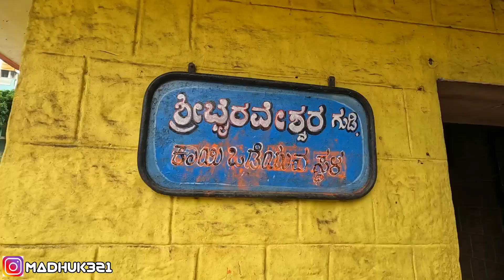ಮೊದಲ ಭಾರಿಗೆ ಮುತ್ತತಿ ನೋಡಿದ್ದು|Muthati Temple|Mutathi muthuraya temple|@DrBro @GowthamNaidu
It was mesmerising to see Kaveri wild life sanctuary and Kaveri river.

Mutathi Temple
Mutathi anjaneya Temple
Mutathi muthuraya temple
Kaveri wildlife sanctuary
Kaveri river
Kaveri river flow
Mutathi muthuraya
Mutathi Forest
Mutathi place

Back Ground Music Credits:

Song - Culture
Artist - Anno Domini beats
Album - Culture